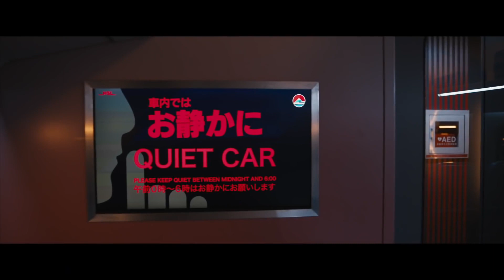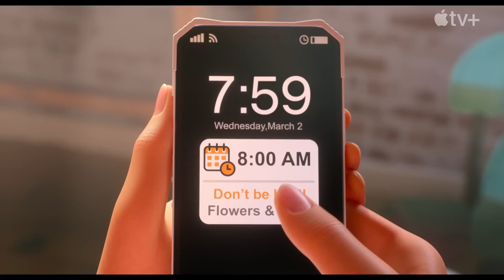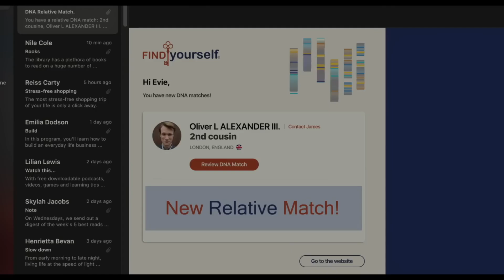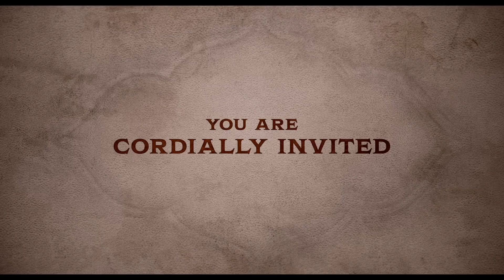(Top 6) Anticipated UpComing Movies | 2022 (Week #26)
0:00 - Please Subscribe to our Channel
 0:07 - Bullet Train
 2:38 - Luck
 5:02 - Vengeance
 7:26 - The Invitation
 9:52 - The Woman King
12:20 - DC League of Super-Pets

UpComing FLIX is a movie trailer produced independently for the sole purpose of illustrating the concept, style, and theme of a potential feature film.